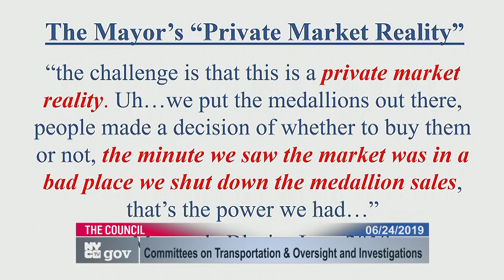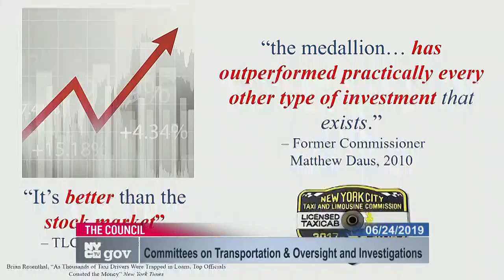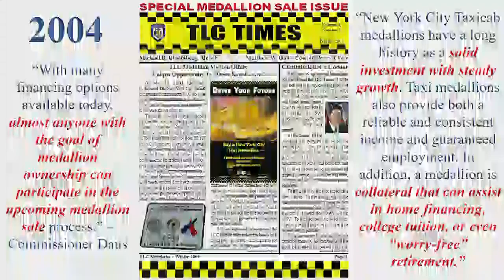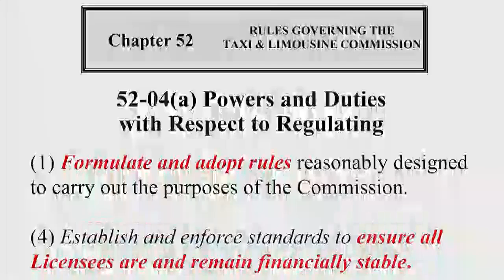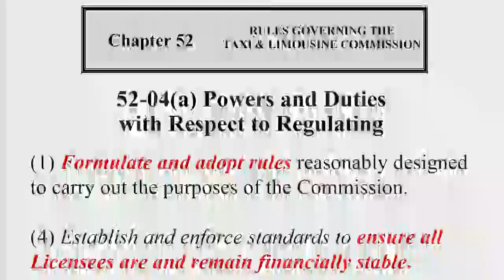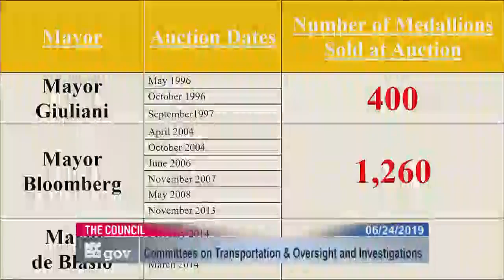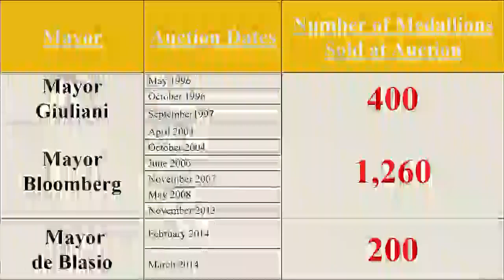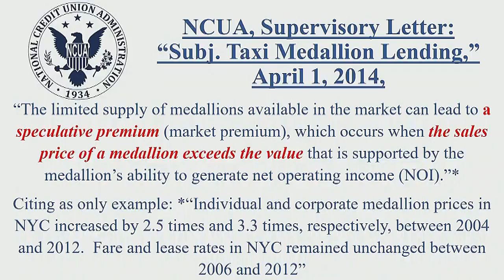NYCC PV CH CHA 190624 102356